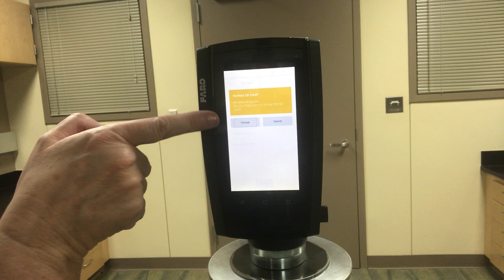Format SD card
Format the SD (memory) card